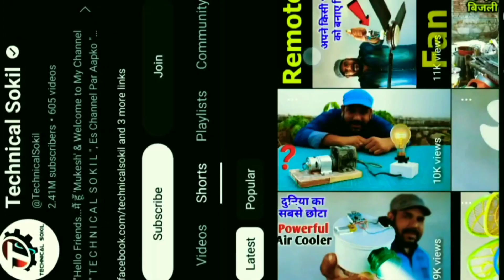technical sokil roast video Bhai ese fake videos mat dalo